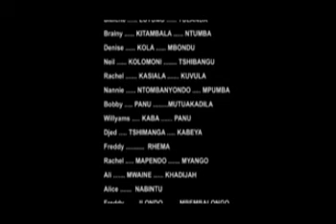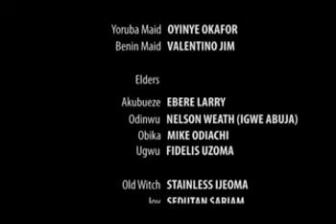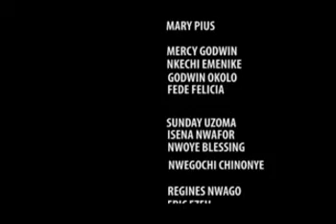ADA WAZOBIA PARTIE 1 NOLLYWOOD FILMS AFRICAIN VL NOUVAUTE 2018